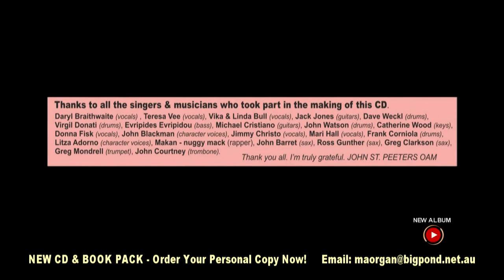JOHN ST. PEETERS In So Many Ways CD & Book Pack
A LIMITED EDITION – John St. Peeters ‘In So Many Ways’ ALBUM
THIS ALBUM WILL NOT BE SOLD IN STORES!
"It has been a long-time dream to record with some of my favourite singers and musicians. I would like to thank all the amazing people who took part in helping make my dream a reality.
Mr FRANK CORNIOLA for his unforgettable support.
Mr WOLF FRANKE for working night and day with me recording & engineering.
My wife TERESA VEE for all the sleepless nights with me in the studio.
My co-producer MICHAEL CRISTIANO… a great man to create with - We did it mate!"
A HEARTFELT THANKS TO…
15 Tracks including SO MANY WAYS in 4 languages (English, Italian, French & Spanish)